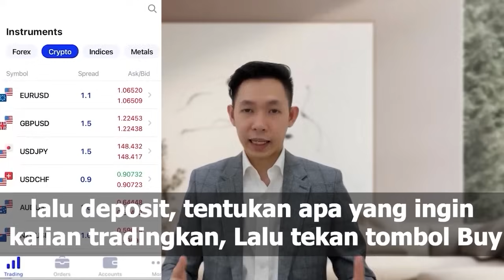🔴TONTON SEKARANG!! TERUNGKAP GELAR DIBALIK BAHAR SMITH DAN RIZIEQ, MAHFUD MD SIKAT KADRUN